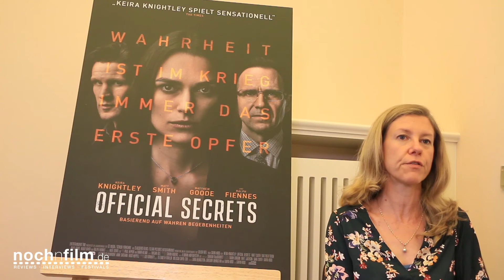In conversation with Katharine Gun | Official Secrets | Interview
At the Filmfest Hamburg I was able to sit down with whistleblower Katharine Gun, who in 2003 leaked some documents, in which the british GCHQ was ordered to spy on members of the United Nations. The feature film OFFICIAL STORY tells that story.

Im Rahmen des Filmfest Hamburg hatte ich die Gelegenheit, mich mit der Whistleblowerin Katharine Gunn zu unterhalten, die im Jahre 2003 beim britischen Geheimdienst arbeitete und dort brisante Dokumente an die Presse weitergab, in denen sie aufgefordert wurde, Mitglieder des UN-Sicherheitsrates auszuspionieren, um so den Weg für eine Irak-Invasion zu ebnen. Der Film OFFICIAL SECRETS erzählt genau diese Geschichte.

ÜBER KATHARINE GUN:
Katharine Gun wurde 1974 als Katharine Teresa Harwood geboren und zog als 3-Jährige mit ihren Eltern nach Taiwan, wo sie ihre Kindheit und Jugend verbrachte. An der University of Durham, England, studierte sie Japanisch und Chinesisch. Nach ihrem Abschluss nahm sie eine Stelle als Übersetzerin beim britischen Nachrichtendienst Government Communications Headquarters an.

Am 31. Januar 2003 erhielt Katharine Gun die E-Mail, die sie zur Whistleblowerin werden ließ. Kurz nach deren Veröffentlichung im „Observer“ outete sie sich als Quelle des Leaks. Daraufhin wurde sie wegen Verstoßes gegen den Official Secrets Act im November 2003 angeklagt. Katharine Gun plädierte „nicht schuldig“. Am ersten Verhandlungstag wurde das Verfahren gegen sie eingestellt. 2004 erhielt sie den Sam Adams Award, eine Auszeichnung für Whistleblower.

Heute lebt Katharine Gun mit ihrem Mann Yasar und ihrer gemeinsamen Tochter in der Türkei.

ÜBER DEN FILM:
2003: Katharine Gun (Keira Knightley), Übersetzerin beim britischen Nachrichtendienst GCHQ, erhält ein streng geheimes Memo. Darin fordert der US- Geheimdienst NSA die britischen Kollegen auf, einige Mitgliedsstaaten des UN- Sicherheitsrats auszuspionieren. Der perfide Plan: belastendes Material zu sammeln, um eine Zustimmung zur UN-Resolution für den Irakkrieg zu erpressen. Katharine gerät in einen moralischen Zwiespalt, entscheidet sich aber, das Dokument zu leaken. Die brisanten Informationen werden schließlich von Journalist Martin Bright (Matt Smith) im „Observer“ veröffentlicht – ein Coup!

Sofort beginnt bei GCHQ die fieberhafte Jagd nach dem Whistleblower. Als Katharine erlebt, wie ihre Kollegen unter immer größerem Druck verhört werden, gesteht sie. Sie wird verhaftet und angeklagt, gegen den „Official Secrets Act“ verstoßen zu haben, ihrem kurdischen Ehemann Yasar (Adam Bakri) droht die sofortige Abschiebung. Katharines letzte Hoffnung: Menschenrechtsanwalt Ben Emmerson (Ralph Fiennes), mit dessen Hilfe sie ihre Verteidigung vorbereitet. Ein Wettlauf gegen die Zeit beginnt...